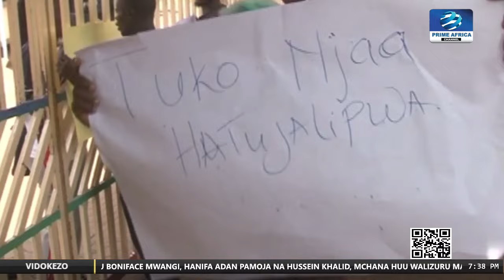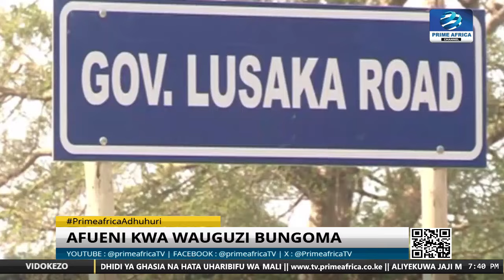Bungoma : Hatimaye Kaunti yakubali kulipa Wahudumu wa afya malimbikizi ya madeni wanayodai serikali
primeafricanews Baada ya maandamano ya Wahudumu wa afya na wafanyikazi walio kwenye kandarasi katika kaunti ya Bungoma, hatimaye malimbikizi ya madeni wanayodai serikali ya kaunti yatalipwa mwishoni mwa mwezi huu.

Wakizungumza baada ya mkutano uliowaleta pamoja ,viongozi wa serikali ya kaunti ,seneta wafula wakoli Na wakilishi wa bunge la Kaunti ya Bungoma wamesema kuwa wameafikiana kuwalipa huku wakakiwataka wafanyikazi kurejea kazini kuokoa maisha ya wananchi.